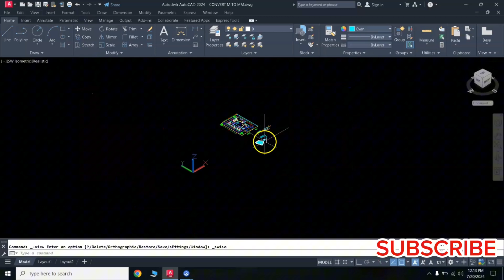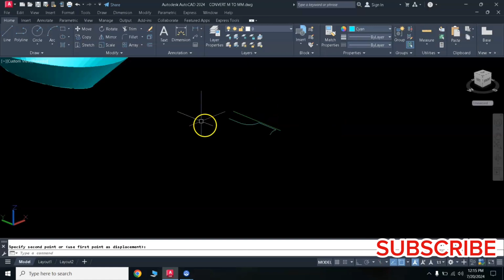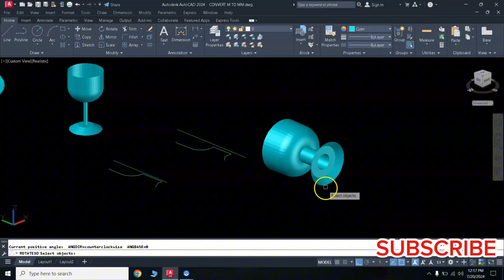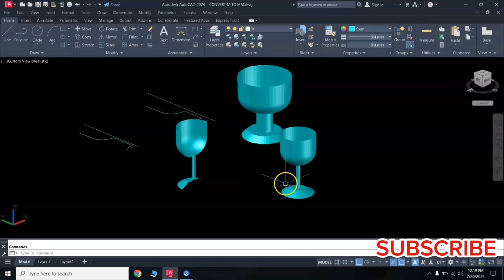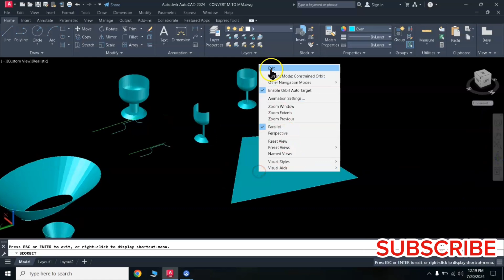IMPORTANT 3D COMMANDS STEP BY STEP DISCUSSION.